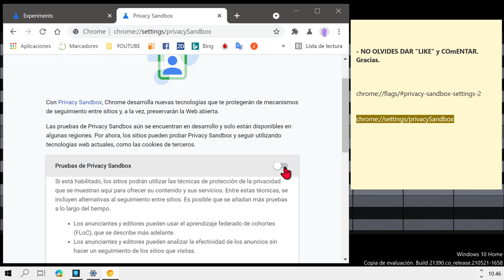Desactivar FLoC en Google Chrome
Hola.
Hasta ahora, era cada web la que recopilaba nuestros datos a través de las cookies. Ahora google lo hará directamente, con las FLOC, nuevo sistema que recopilará datos sobre ti. Si no quieres que lo haga, el primer paso es desactivar de su navegador el sistema FLOC.

Se requiere desactivar una FLAG que sólo está disponible de momento en Google Chrome Canary.
Entramos en el panel de configuración de Flags copiando esta línea,
chrome://flags/privacy-sandbox-settings-2
Pulsamos intro.
Se nos marca un apartado. Al que le tenemos que cambiar su valor por el de Enable
Le damos a "relaunch" para reiniciar.

luego vamos a pegar en la barra de direcciones la siguiente línea
chrome://settings/privacySandbox
Intro, desactivamos el interruptor y listo.  Adios floc.